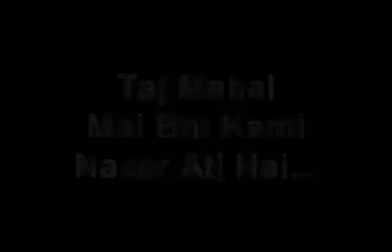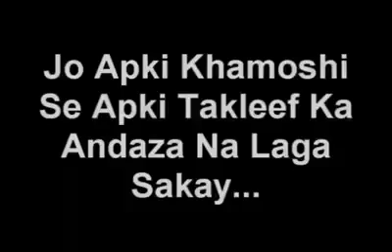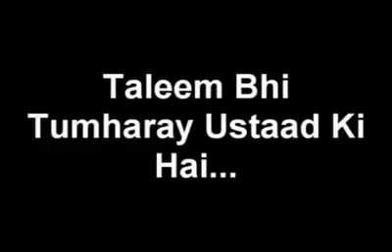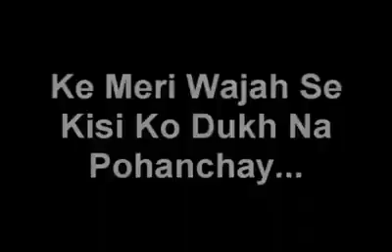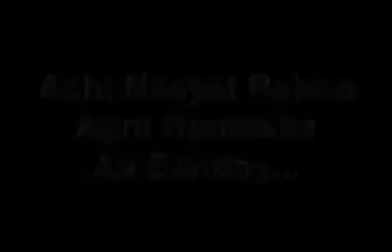Zindgi ka sch jano